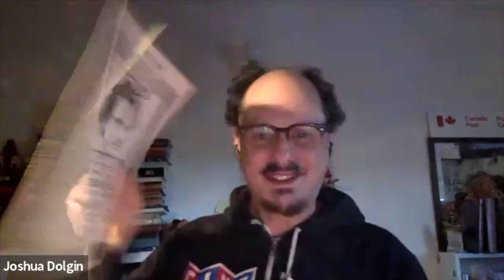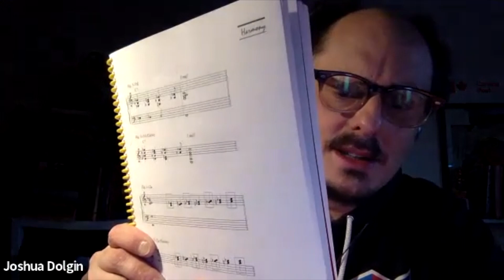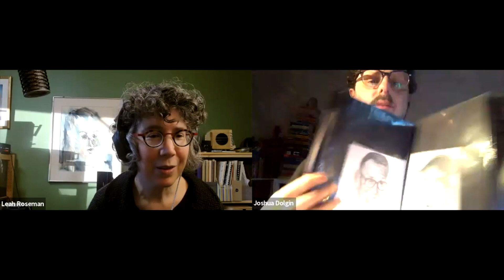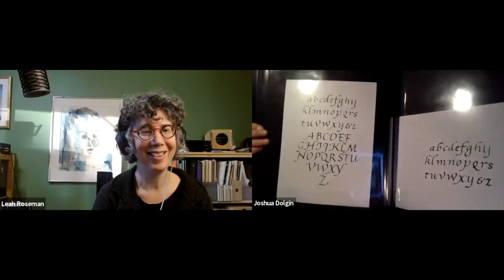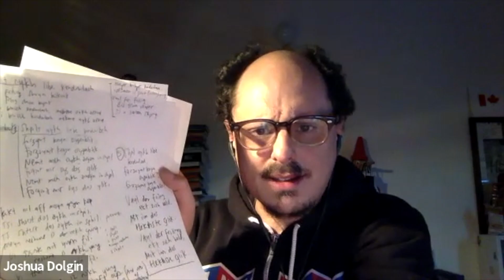E6 S2 Josh "Socalled" Dolgin Conversations with Musicians with Leah Roseman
@Josh Dolgin This interview really had to be a longer one because Josh just does so much creatively, and I had so much I wanted to ask him about! I've put Timestamps below. We start with his remix of Curried Soul for CBC radio's daily show As It Happens, and circle around to topics including:  sampling, Yiddish culture, changes in the industry from when he got his start selling CDs mail-order to touring internationally and collaborating with many musicians, including the funk legend Fred Wesley, David Krakauer, Kiran Ahulwalia, Itzhak Perlman, Theodore Bikel, writing musical theatre, puppets, art...here's a chance for all of us to get to know the creative force known as Josh "Socalled" Dolgin.
(if you're wondering about his stage name, you should watch the NFB movie

Timestamp 1:16 Curried Soul remix and Moe Koffman
Timestamp 5:44 Sampling,  hip hop
Timestamp 13:37 The Socalled Seder album and changes in the industry
Timestamp 17:46 Di Frosh show Yiddish songs with string quartet
Timestamp 19:45 Kurt Weill
Timestamp 21:26 old Yiddish song archives, Yiddish Book Center
Timestamp 32:55 Tales from Odessa
Timestamp 43:29 The Seasons Puppet musicals
Timestamp 46:38 Learning Music
Timestamp 51:13 Fred Wesley
Timestamp 1:01  Perspectives on his career
Timestamp 1:06 Yiddish Culture Cruise and Yiddish Revival
Timestamp 1:17:20 Josh’s amazing drawings
Timestamp 1:23 Itzhak Perlman
Timestamp 1:26:40 Theodore Bikel